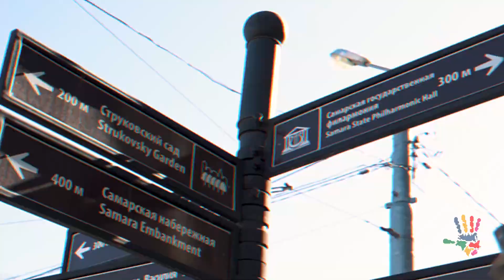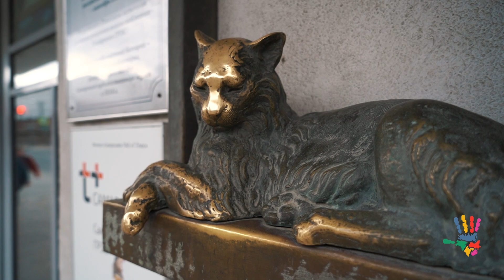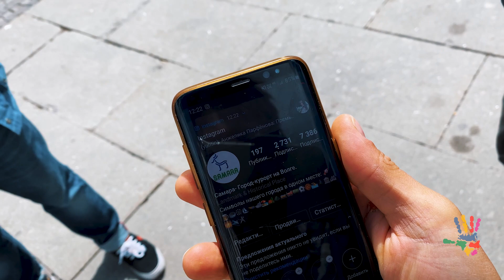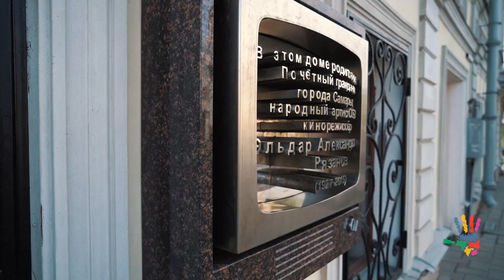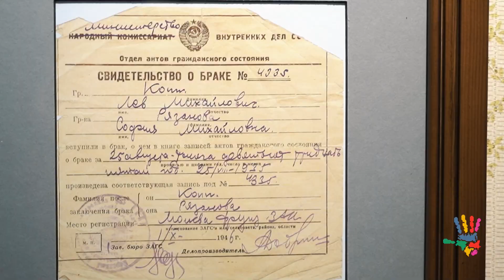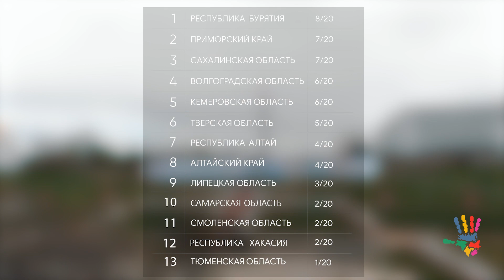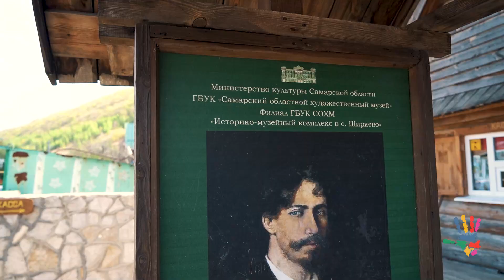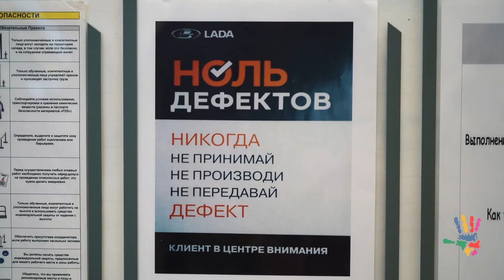Самая длинная в Европе набережная и Жигулевские горы. Самарская область. "Чек-лист". Выпуск №13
ДЕЯТЕЛЬНОСТЬ КОМПАНИИ META PLATFORMS INC. (FACEBOOK, INSTAGRAM) НА ТЕРРИТОРИИ РОССИИ ЗАПРЕЩЕНА

Программа «Чек-лист», созданная международной сетью TV BRICS совместно с Ростуризмом и сервисом путешествий Tutu.ru, продолжает показывать все лучшее, что есть в нашей стране.

Ведущий шоу, тревел-блогер Миша Ронкаинен, катается по регионам страны, показывает самые интересные места, рассказывает, куда сходить, что необычного съесть, где сделать самые сочные фото и как сэкономить.

Заглянуть в дом-музей Эльдара Рязанова, полюбоваться Национальным парком «Самарская лука», поучаствовать в сеансе арт-терапии интуитивной живописи, посетить музей Репина, побывать в автомобильной столице России – Тольятти и полетать на флайборде. А еще насладиться видом Жигулевских гор, попробовать волжской рыбки и прогуляться по самой длинной в Европе набережной. Все это вы сможете сделать, посмотрев новый выпуск второго сезона программы «Чек лист» из Самары. На этот раз ведущему Мише Ронкаинену компанию составит  актриса и блогер Ася Кожуховская.

Благодарим за участие в съемках и помощь в их организации:

Департамент туризма министерства культуры Самарской области

- Студию Интуитивной живописи и лично Инну Алексееву
- Команду Fly Dragons: Павла Татур и Фаузиля Аляутдинова
- Ресторанный комплекс «АМБАР» и лично Юлию Горошникову